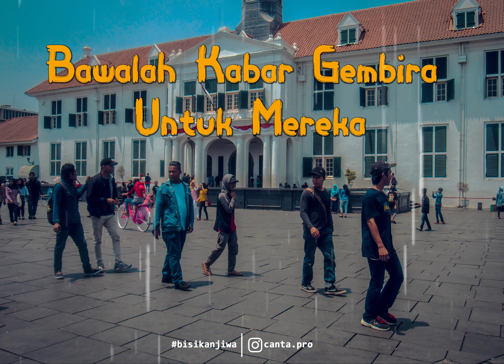PUISI ANAK RANTAU | tertahan di negeri orang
PUISI ANAK RANTAU | tertahan di negeri orang dan tangisan anak rantau ngak bisa pulang gara2 corona dan himbauan pemerintah